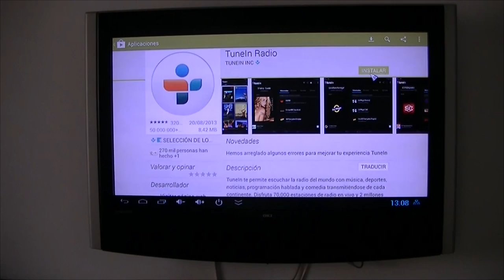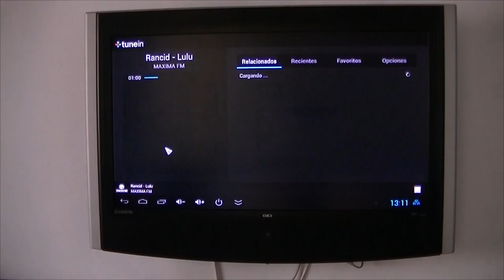TUNEIN - Radio de todo el Mundo en tu Smart TV / Android TV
TuneIn te permitirá escuchar cualquier emisora de radio del mundo que este en Internet. Esta aplicación tiene una apariencia muy buena y amigable.